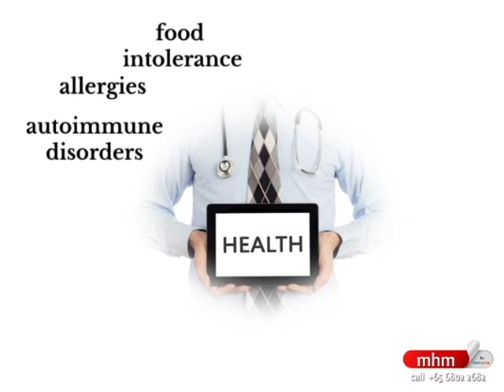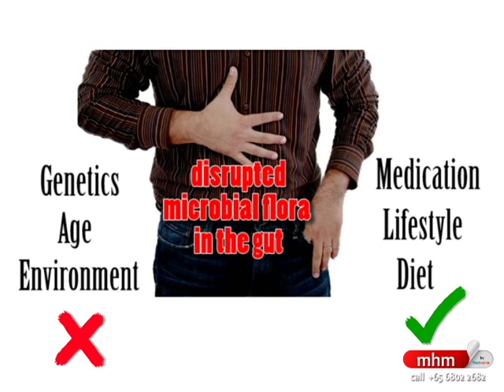The Secret to Good Health Lies in your Gut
Welcome and introduction to mhm by freshwerkz and its range of world's first plant-based, phytosynbiotic, condition-specific prebiotic & probiotics supplements for glucose support, neurodevelopment and cell protection.